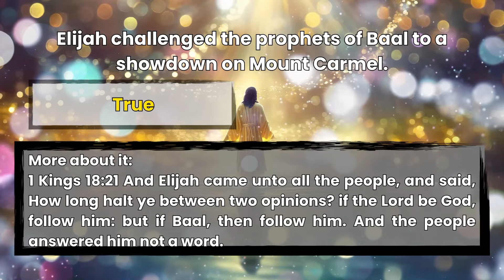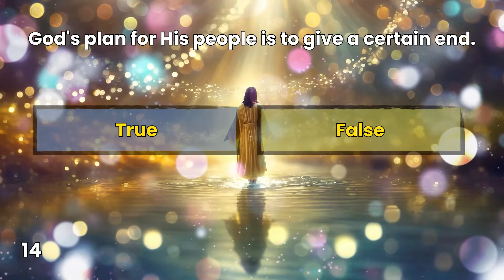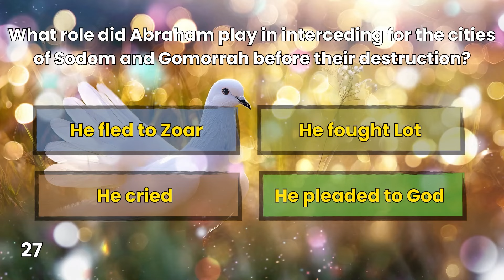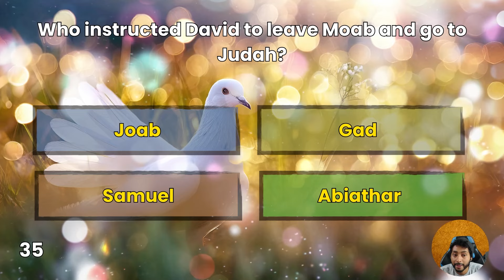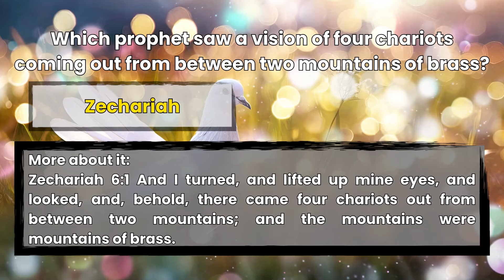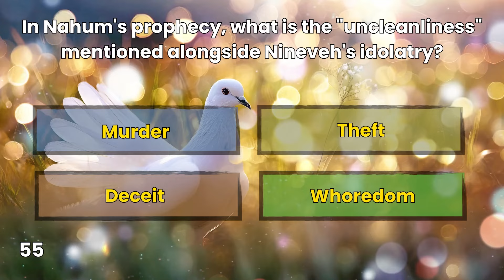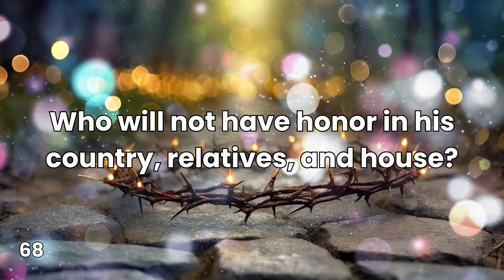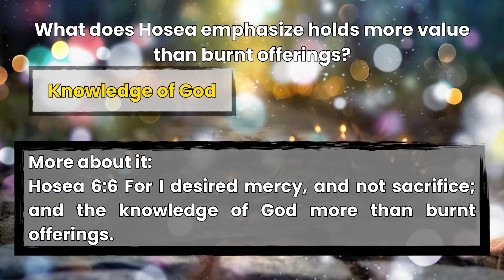THIS BIBLE QUIZ CONTAINS QUITE HARD BIBLE QUESTIONS AND ANSWERS. WHAT WILL YOUR SCORE BE?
Tough Bible quiz questions and answers. Share your score in the comments and enjoy! Amen!